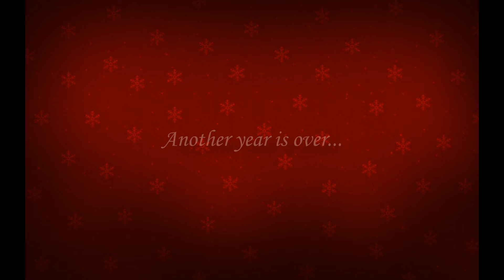Minds eye theatre X-MAS WISHES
To all of you metallovers out there! Merry X-mas!!!